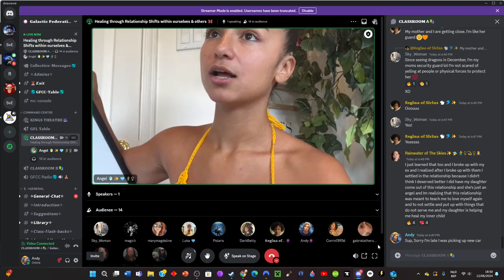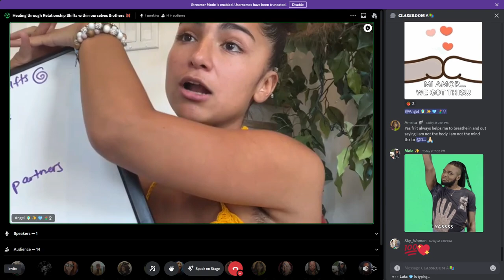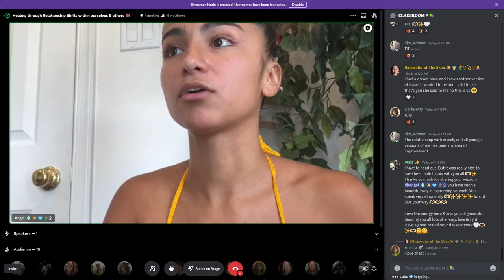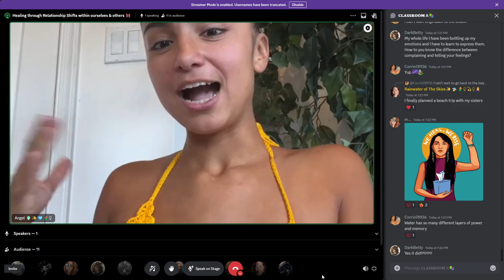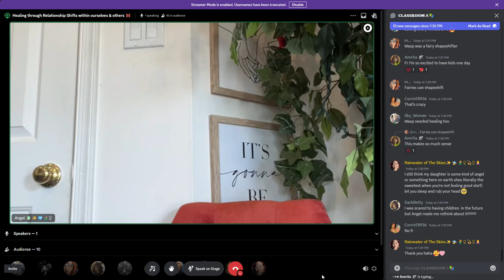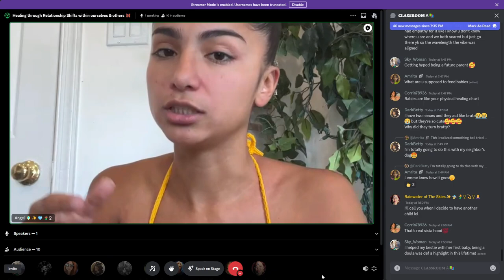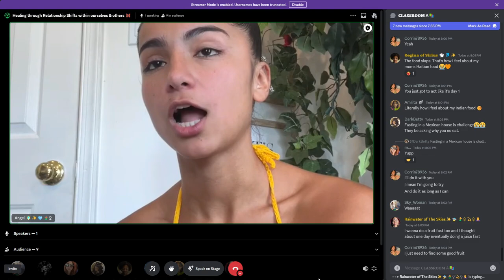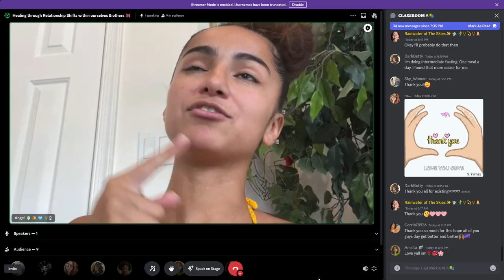Angel: Healing Trough Relationship Shifts within ourselves & others